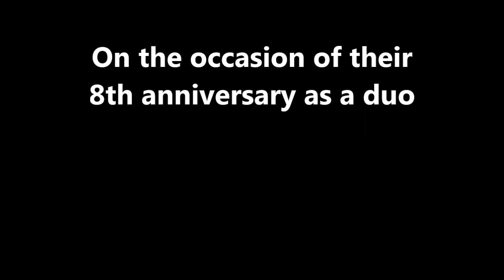Duo Singers | Quick Step Lady | Ballroom Dancing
Duo Singers | Quick Step Lady | Ballroom Dancing | Latin Pop, Latin Jazz
Written by Eugene Simon and Rachima Blondeel Timmerman
On the occasion of their 8th anniversary as a duo

Duet, Romantic Love Song, Indo Pop Music, Singing Duo, Duo Band, duoband, Duo, Duo's, Duobands, Band, Bands, zangduo, muziekduo, nederland, Indische zanger, indische zangeres,
Ter gelegenheid van hun 8 jarig jubileum als duo